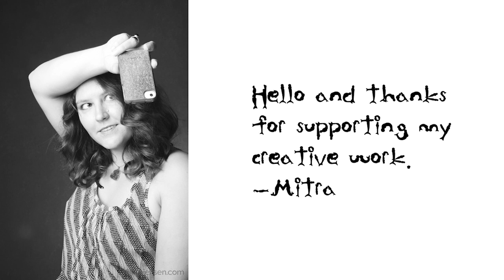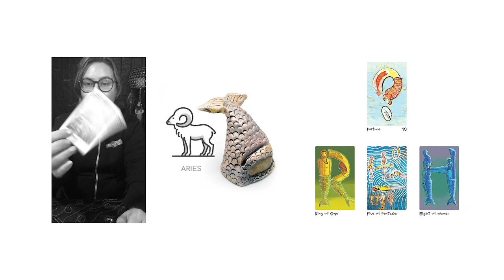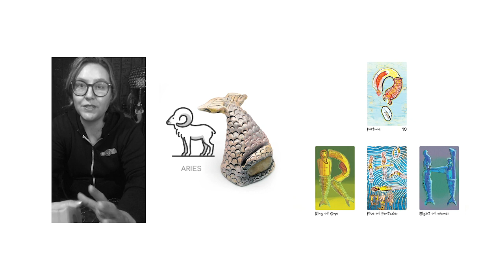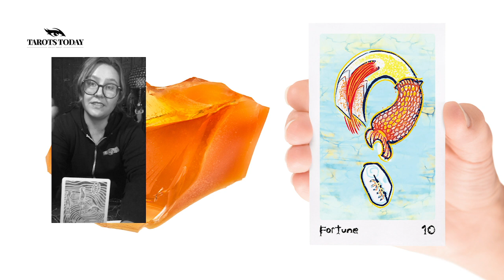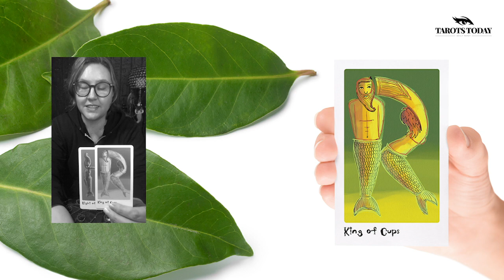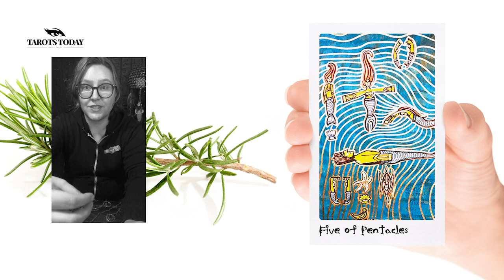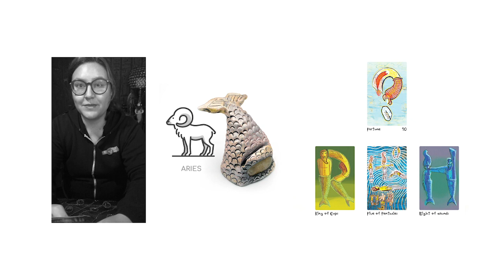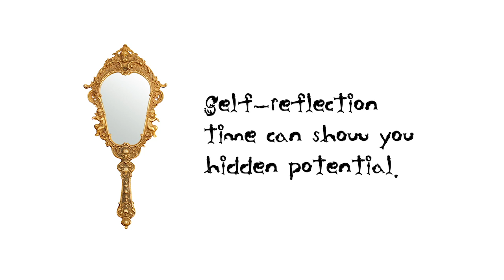Aries, Fortune changes for you and people around you too!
Welcome to this month's interactive zodiac and element collective taroscope. If the reading does not resonate, try another one. I believe you can add a lot to this reading with your own intuitive skills. As we look at these collective images, notice what seems personally relevant to you. It might be a letter, number, color, or word.  With 20 years of study and experience in decoding symbols, I know there is always more mystery to discover! Please add any of your insight in the comments. I’m all about the supportive community online. In this reading, I use my own deck but I also collect and support many other creators and intuitive readers by reviewing their work. You can find me LIVE on twitch where I give free readings or check out my class on signs and symbols or schedule a personal session on my website.  My name is Mitra and thank you for checking out my video.